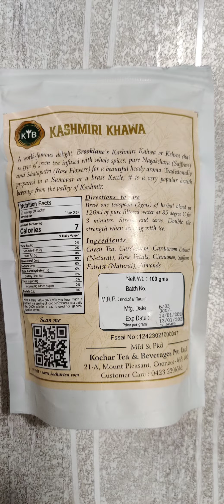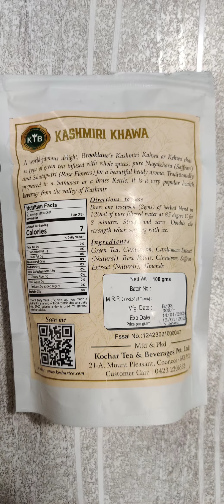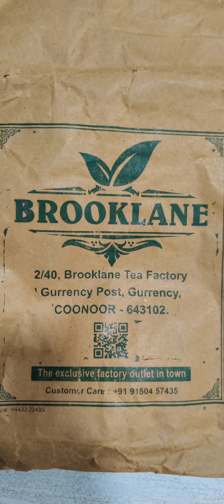Preparation of Kashmiri Khawa - A Very Special typepe of Green Tea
This is a world famous, very special type of Green Tea from the valley of Kashmir. This Green Tea infused with whole spices, pure saffron, and Shatapatri (Rose flowers ) for a beautiful heady aroma. Traditionally prepared in a Samovar or Brass Kettle.

Preparation:-
Brew one teaspoon( 2gms) of herbal blend in 120 ml boiled water for 3 minutes (Don't boil after adding Kashmiri Khawa, merely keep in the boiled water for 3 minutes). Strain and Serve, sugar also can be added. Double the strength when serving with ice.

Ingredients:-
Green Tea, Cardamom, Cardamom Extract( Natural), Rose Petals, Cinnamon, Saffron Extract( Natural) and Almonds.

100 gm costs Rs.300/- and can be used one year from the date of packing.

Purchased from Brooklane Tea Factory, Gurrency Post, Coonoor, Tamilnadu.